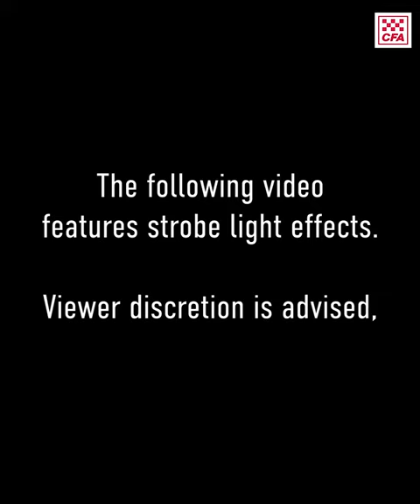Only working smoke alarms save lives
While we head into fire season, don't forget working smoke alarms are necessary for all Victorian households, all year round.
We heard from Greg, a member from Selby Fire Brigade, who is hearing impaired and has a special system installed to ensure they can make a safe escape if a fire occurs in their home.